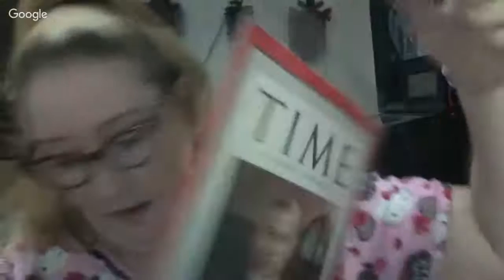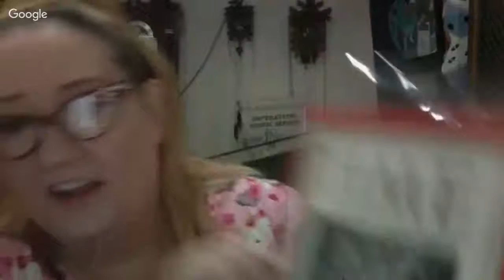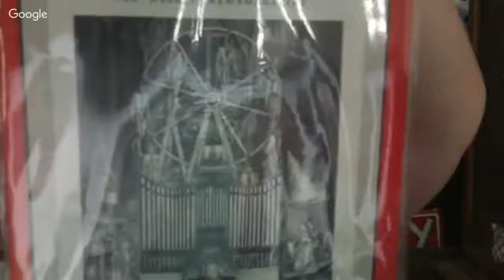Vlog of an ebay reseller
Today I am going to talk about my $1000 sale on ebay that has me happy, stressed and has been a long time coming.